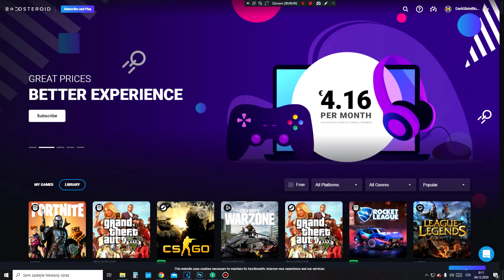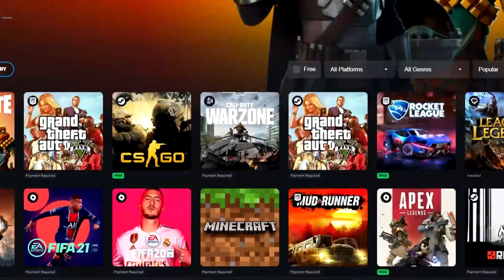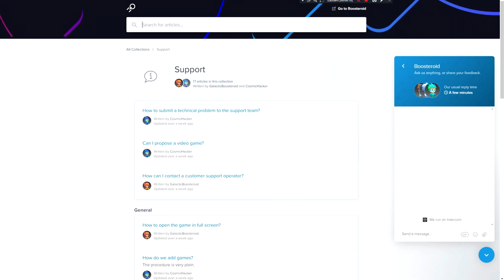NĚCO MĚ SLEDUJE JAK SPÍM PŘES OKNO! VŠECHNÁ MONSTRA ZA OKNEM MIMOŇ EXE!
(od prvního března boosteroid se zdraží, tak pospěšte !)